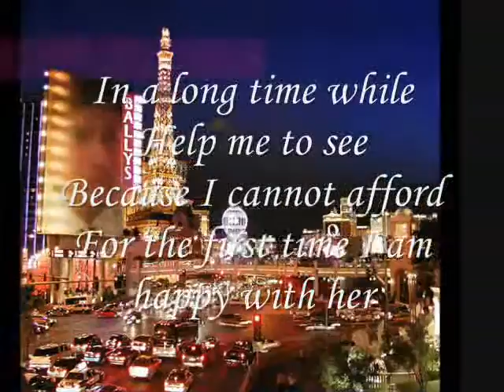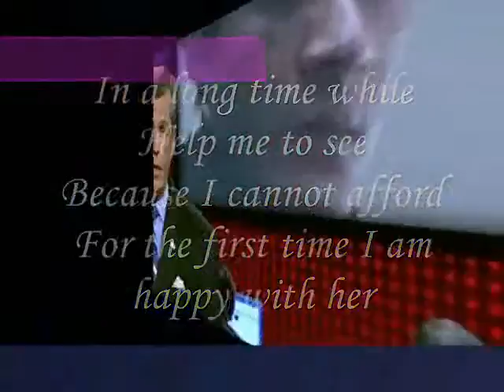In a long time while-miftachul wachyudi (yudee)Miftachul Wachyudi (Yudee)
do.
do so
Money is an excellent servant, but the host
very bad.